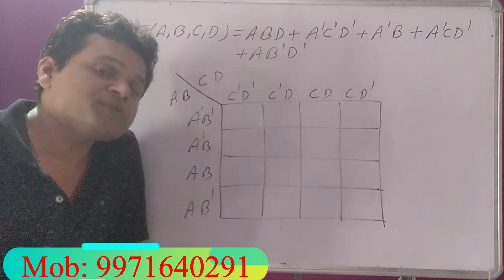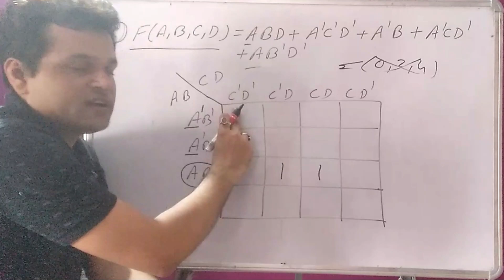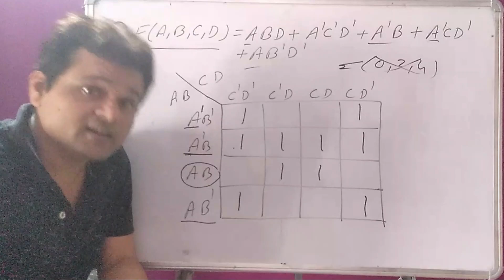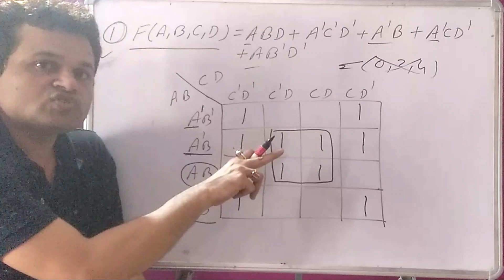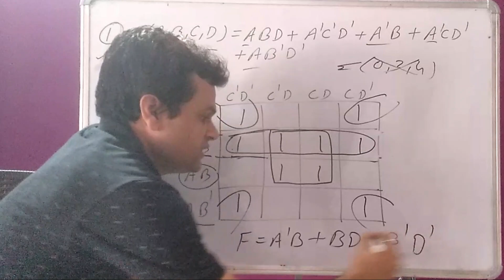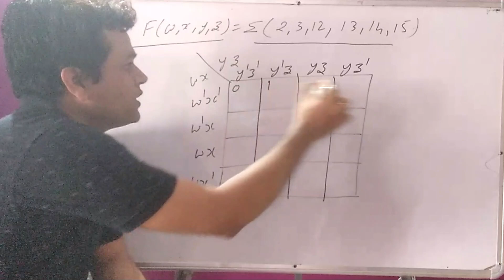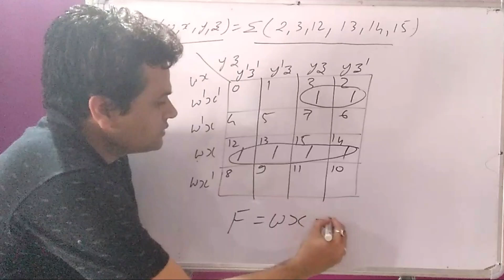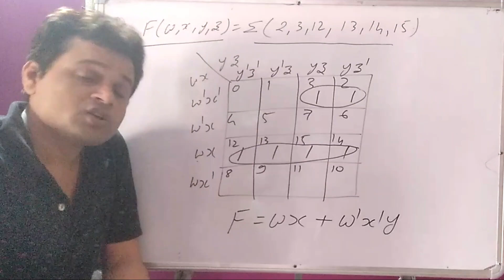#23 Computer Awareness Tutorial for MCA Entrance: Important Questions on K-Map|NIMCET,JNU,UPSEE etc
Computer Awareness Tutorial for MCA Entrance
MCA Entrance Preparation Computer Awareness
Computer Awareness questions
Previous Year Computer Awareness question of NIMCET/JNU

list=PLoVVmGDgrrnRxTIXhwV1CDWHKUSNrWz4a